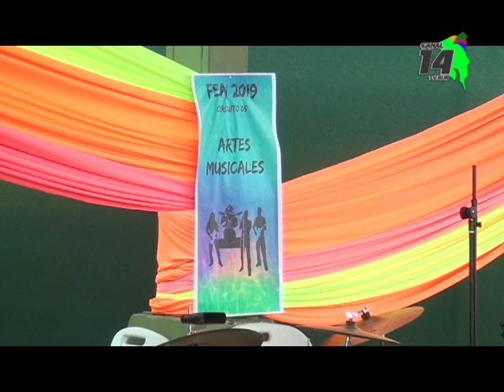El circuito 05 tuvo una gran presentación de talento en el Festival Estudiantil de las Artes